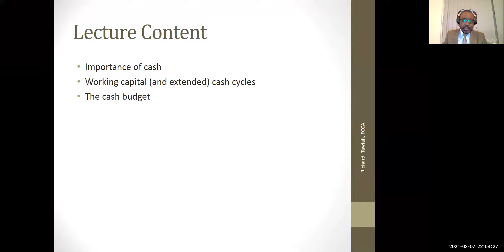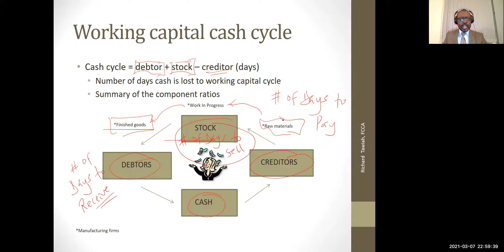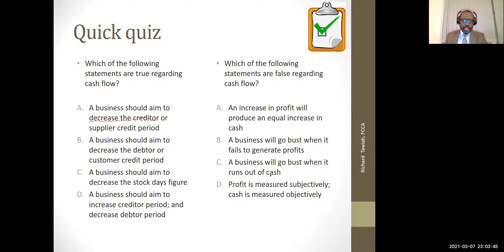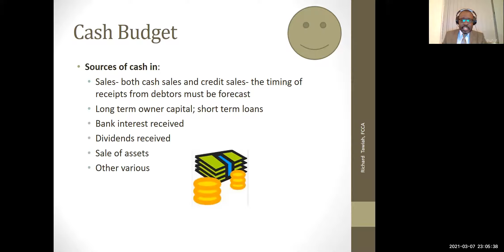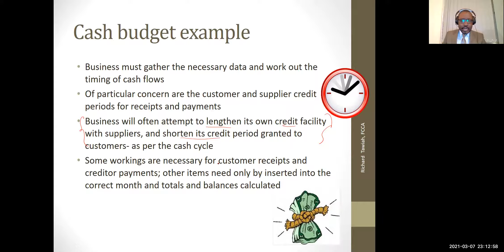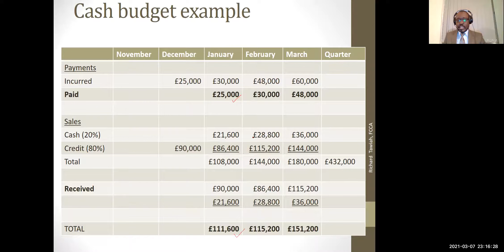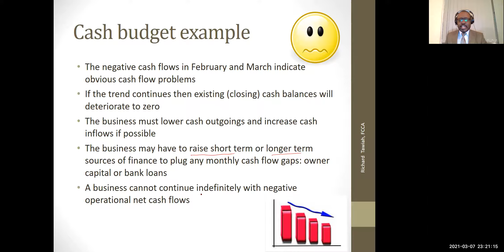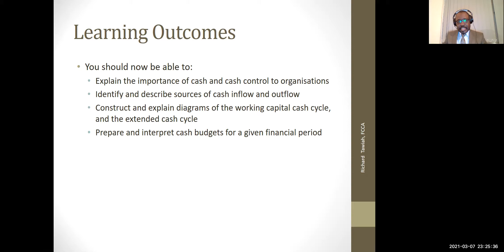Cash Budgeting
A look at Cash Budgeting Process and how to analyse the credit limits associated with the process